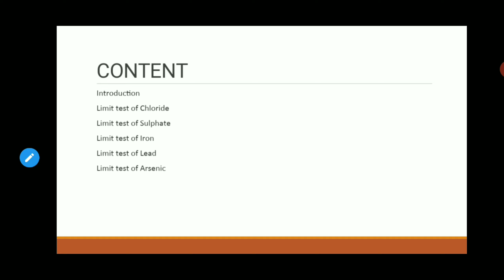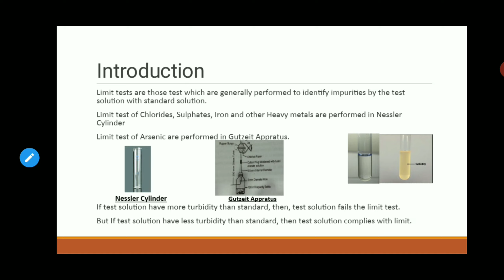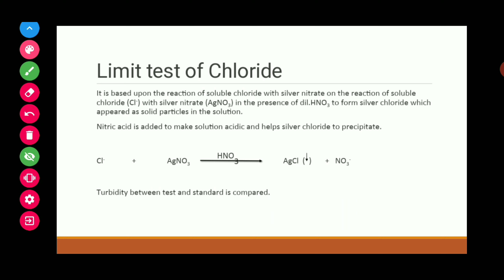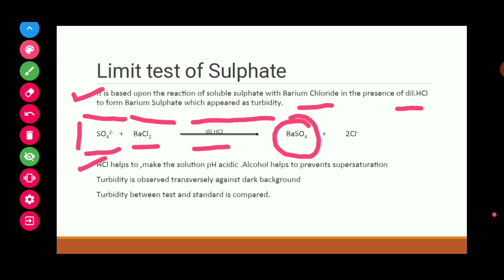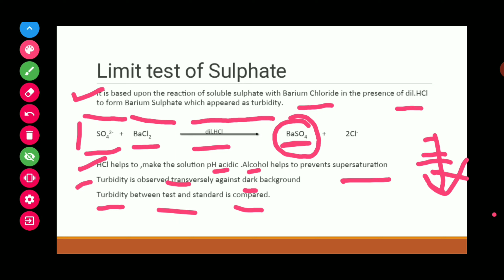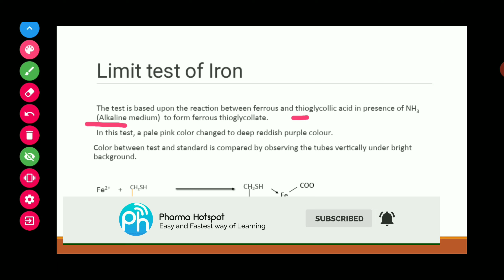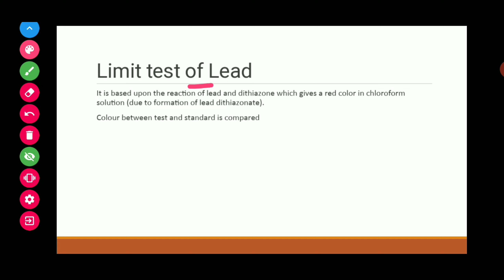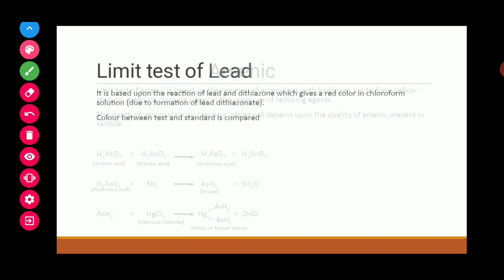What is Limit Test (HINDI) | For Chloride, Sulphate, Arsenic, Iron & Lead | Chemistry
pharmahotspot! LIMIT TEST FOR CHLORIDES, SULPHATE, ARSENIC, LEAD Inorganic chemistr semester 1
Limit test is defined as a quantitative or semiquantitative test designed to identify and control a small amount of inorganic impurities which is likely to be present in the substance. Limit test is nothing but to identify impurities in the substance and compare with the standard.

Principle
It is based upon the chemical reaction between silver nitrate and soluble chlorides in the presence of dilute nitric acid to give opalescence of silver chloride. If the Opalescence produced is compared with the standard solution. If the opalescence in the sample is less than the standard, it passes the test. If it is more than the standard, it fails the test.

Procedure
Test sample
1. Specific weight of the compound is dissolved in water or solution is prepared as directed in the pharmacopoeia and transferred in Nessler cylinder.
2. Add 10ml of dilute nitric acid
3. Dilute to 50ml in Nessler cylinder
4. Add 1ml of AgNO3 solution
5. Keep aside for 5 min
6. Observe the Opalescence/Turbidity

Standard compound
1. Take 1ml of 0.05845 % W/V solution of sodium chloride in Nessler cylinder.
2. Add 10 ml of dilute nitric acid
3. Dilute to 50ml in Nessler cylinder
4. Add 1ml of AgNO3 solution
5. Keep aside for 5 min
6. Observe the Opalescence/Turbidity

Observation:
The opalescence produces in sample solution should not be greater than the standard solution. If opalescence produces in a sample solution is less than the standard solution, the sample will pass the limit test of chloride and visa versa.

Reasons:
Nitric acid is added in the limit test of chloride to make solution acidic and helps silver chloride precipitate to make solution turbid at the end of process.

LIMIT TEST FOR SULPHATES
Limit = a value or amount that is likely to be present in a substance
Test = to examine or to investigate
Impurities = a foreign matter present in a compound

Limit test is defined as quantitative or semi quantitative test designed to identify and control small quantities of impurity which is likely to be present in the substance.

Limit test is generally carried out to determine the inorganic impurities present in compound. In short, limit test is nothing but to identify the impurities present in the substance and compare it with standard.

Importance of Limit tests:
To find out the harmful amount of impurities
To find out the avoidable/unavoidable amount of impurities

Apparatus Required
Nessler cylinders, Glass rod ,stand

Chemicals Required
1. Dilute Hydrochloric acid
2. Barium sulphate reagent. Mix 15ml of 0.5M BaCl2, 55ml of water and 20ml of sulphate free alcohol and add 5 ml of 0.0181% w/v potassium sulphate. Dilute to 10ml with water and mix. 0.5M BaCl2 Barium chloride in 1000 ml of water.

Principle:
It is based upon the chemical reaction between Barium chloride and soluble sulphate in presence of dilute Hydrochloric acid . The turbidity produced is compared with the standard solution. Barium sulphate reagent contains barium chloride, sulphate – free alcohol and small quantity of potassium sulphate. The inclusion of the small quantity of potassium sulphate in the reagent increases the sensitivity of the test. Alcohol prevents super saturation and more uniform turbidity develops. If the turbidity produced in the test is more intense than the standard turbidity it fails the test. Otherwise, it passes the test.

Standard compound
1. Take 1ml of 0.1089 % W/V solution of potassium sulphate in Nessler cylinder.
2. Add 2ml of dilute hydrochloric acid
3. Dilute to 45 ml in Nessler cylinder
4. Add 5ml of barium sulphate reagent.
5. Keep aside for 5 min
6. Observe the Turbidity

Test sample
1. Specific weight of compound is dissolved in water or solution is prepared as directed in the pharmacopoeia and transferred in Nessler cylinder.
2. Add 2ml of dilute hydrochloric acid.
3. Dilute to 45 ml in Nessler cylinder
4. Add 5ml of barium sulphate reagent
5. Keep aside for 5 min.
6. Observe the Turbidity

Observation
Barium sulphate reagent contains barium chloride, sulphate free alcohol and small amount of potassium sulphate. The turbidity produce in sample solution should not be greater than standard solution. If turbidity produces in sample solution is less than the standard solution, the sample will pass the limit test of sulphate and vice versa.

Reasons
Hydrochloric acid helps to make solution acidic.
Potassium sulphate is used to increase the sensitivity of the test by giving ionic concentration in the reagent
Alcohol helps to prevent super saturation.